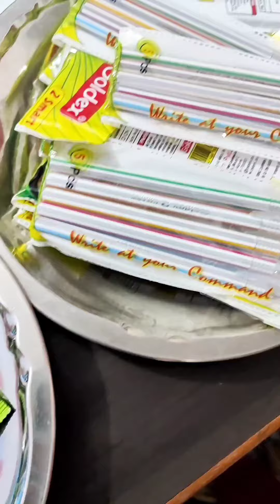Christmas celebration in school|Christmas day celebration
Christmas celebration in school|Christmas celebration|Christmas day celebration

DIY paper christmas tree|How to make christmas card|how to make christmas craft| diy Christmas ideas

diy paper christmas tree, how to make christmas tree, how to make christmas card, diy Christmas tree, christmas tree making, christmas tree with paper, handmade Christmas tree

follow me for creative videos ☺️❤️❤️❤️❤️❤️

sangeeta mem
Sangeeta Yadav

science diagram
nipun UP
nipun class room
nipun school
nipunbharat mission
Betibachao beti padao

Sangeeta Yadav
sangeeta mem